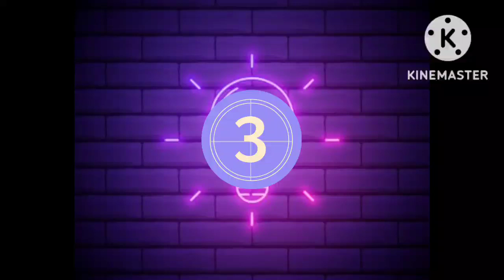GTA TIADA KERUSI UNTUK CALON BUANGAN!!pru15